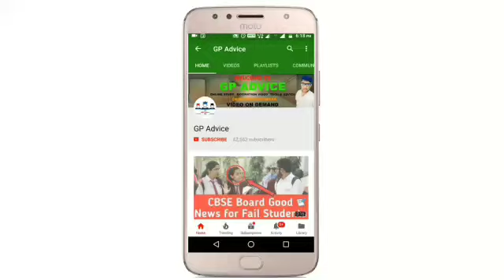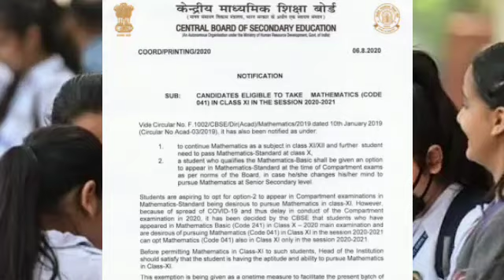CBSE Basic Maths वालो को अब Class 11 मैं Maths subject मिल सकता हैं officially || CBSE Latest News